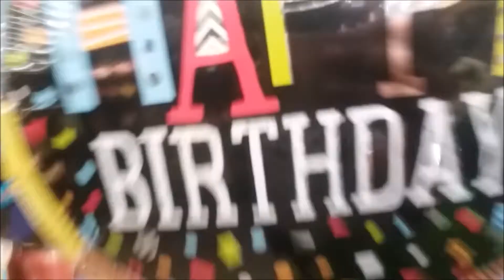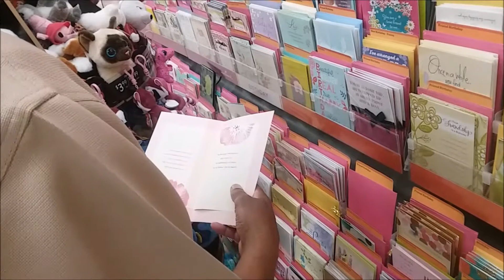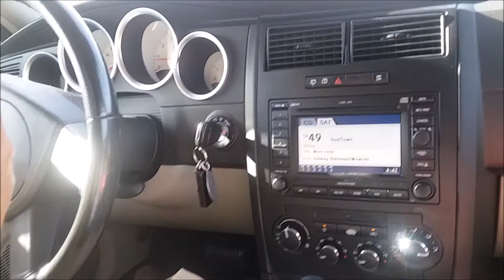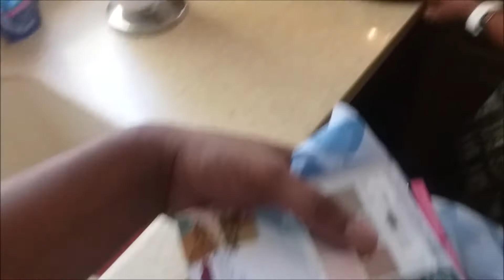Celebrating Grandma's Birthday: ((Best Birthday Ever))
Bringing in another birthday for my Grandma.

Song
Temptations - My Girl